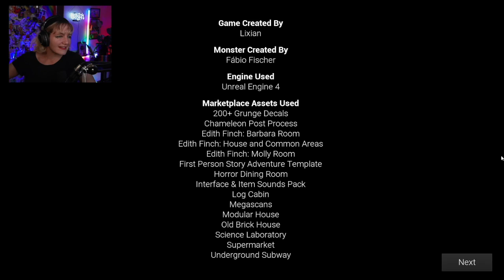Mopping for the demons: Late Night Mop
Support your indie devs! Lixian is on YOUTUBE go like and follow!